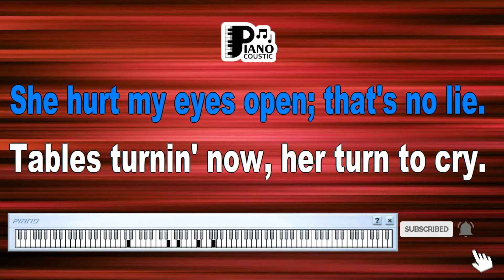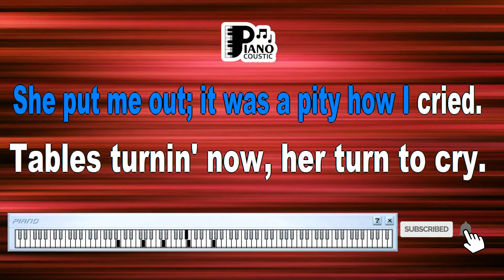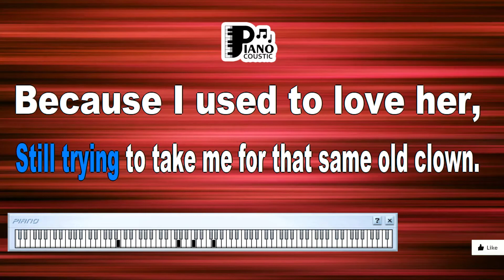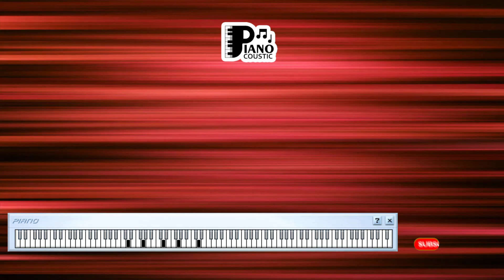IT'S ALL OVER NOW THE ROLLING STONES KARAOKE LYRICS VERSION HD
Unveiling the Emotionally Charged Narrative of "It's All Over Now" by The Rolling Stones: A Dive into the Karaoke Lyrics Version in HD

Music has an incredible capacity to communicate complex emotions and experiences, often acting as a time capsule that captures a specific moment in our lives. "It's All Over Now" by The Rolling Stones is a poignant testament to the intricacies of love, heartbreak, and moving on. With its evocative lyrics and timeless melody, the song offers a window into the emotional landscape of relationships. The karaoke lyrics version in HD format provides an immersive opportunity for enthusiasts to delve into the song's sentiment and connect with its themes on a personal level.

A Chronicle of Heartbreak

"It's All Over Now" encapsulates the aftermath of a relationship's end, laying bare the pain and resignation that often accompany such a chapter. The lyrics articulate the sorrow of saying goodbye and coming to terms with the reality that a love story has reached its conclusion. The song captures the raw emotions that linger after the dust has settled.

The Rolling Stones' Soulful Delivery

The Rolling Stones infuse "It's All Over Now" with their signature style, combining rock 'n' roll energy with soulful sensibilities. Mick Jagger's distinctive vocals convey the ache of heartbreak and the sense of finality, lending an authentic depth to the lyrics. The song's instrumentation and vocal harmonies add layers of emotion, creating a sonic experience that resonates with listeners.

Karaoke: A Personal Connection

The karaoke lyrics version in HD format transforms the act of listening into an interactive experience. Karaoke isn't just about singing along—it's about stepping into the shoes of the song's narrator and channeling their emotions through your own voice. As you engage with the lyrics, you become an active participant in the emotional journey of "It's All Over Now."

Themes of Resilience and Reflection

"It's All Over Now" speaks to themes of resilience and self-discovery in the aftermath of heartbreak. The song captures the universal experience of healing and moving forward, reminding us that even in moments of pain, there's a chance for renewal.

A Reminder of Shared Experiences

The song serves as a reminder that heartbreak is a shared human experience. Regardless of individual circumstances, "It's All Over Now" resonates with anyone who has navigated the complexities of relationships and the emotions that accompany their endings.

Impact on Personal Growth

Beyond its musical qualities, "It's All Over Now" can inspire personal growth and introspection. The song encourages listeners to reflect on their own experiences and consider the transformative power of heartbreak.

Influence on Hearts

The song's impact extends beyond the lyrics and melodies. "It's All Over Now" has the potential to evoke emotions and memories, acting as a catalyst for introspection and connection.

In Conclusion

"It's All Over Now" by The Rolling Stones is a poignant exploration of love, loss, and the emotional aftermath of a relationship's end. The karaoke lyrics version in HD format offers enthusiasts an opportunity to connect with the song's sentiment on a personal level. Whether you're a fan of The Rolling Stones, someone who has experienced heartbreak, or simply an individual who appreciates music's ability to tap into human emotions, "It's All Over Now" invites you to embark on an emotional journey and reflect on the complexities of love and its aftermath.

Well, baby used to stay out all night long
She made me cry, she done me wrong
She hurt my eyes open, that's no lie
Tables turn and now her turn to cry
Because I used to love her, but it's all over now
Well, she used to run around with every man in town
She spent all my money, playing her high class game
She put me out, it was a pity how I cried
Well, I used to wake in the morning, get my breakfast in bed
When I'd gotten worried she'd ease my aching head
But now she's here and there, with every man in town
Still trying to take me for that same old clown